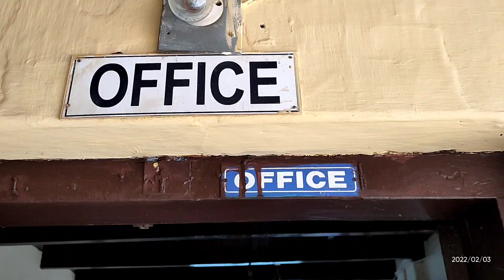SibyThanikkal Retirement documentary St.francis HSS Mattom 2022